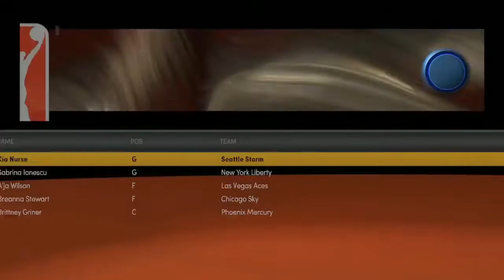I Made A Team Full of Baddies... Again|Baddies 2.0| NBA 2K22 Part 12-The Last Game Of The Season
Finale game of the season (This whole series was live on twitch:Zblaze3) Ready for the playoffs.

Jeremiah 29:11
Deuteronomy 8:18